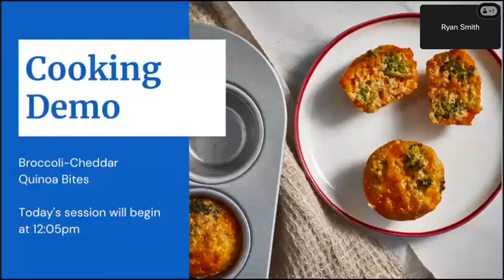Live Cooking Demonstration: Broccoi-Cheddar Quinoa Bites